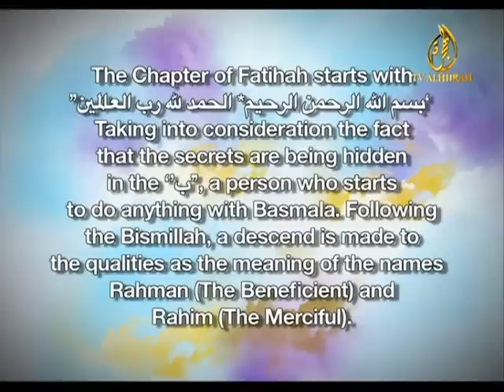Reflections (S1) - Al-Fatihah (The Gate Way to Quran part II) part 3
Imam Suhaib Webb membuka ajaran paradigma pemikiran terhadap al-Quran dimana menurutnya mukjizat ini adalah sebagai sumber rujukan bagi manusia yang hidup.